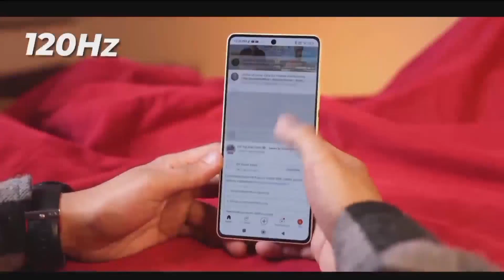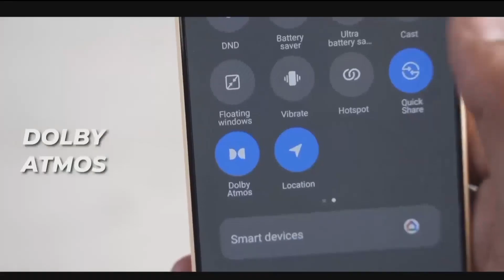POCO X6 Neo Indian Retail Unit Unboxing And Quick Review Flagship Killer Of 2024@ Rs.14,999*